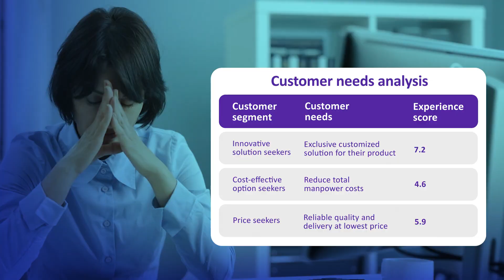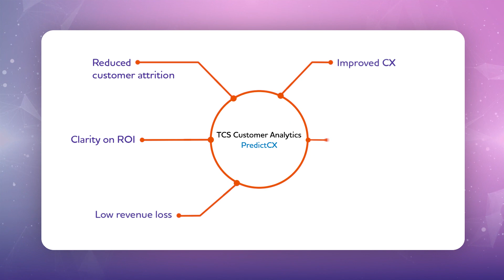TCS Decision Fabric Customer Analytics, PredictCX: where experience meets value.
The current digital economy has given us enormous data about each customer’s transactions across multiple digital channels such as websites, apps etc. that cater to customer preferences, loyalty & personae.

Combining TCS’ contextual knowledge and industry expertise, with the aid of Artificial Intelligence and Machine Learning techniques, the PredictCX service offering leverages this existing data towards measuring, identifying issues and recommending actions to improve customer experience in advance so that proactive decisions can be taken and implemented.
As a benefit, this will help ensure a superior customer experience, nurture existing customers & prevent churn, that will positively impact top and bottom lines of the organizations- a matter of utmost importance and a need of the hour.